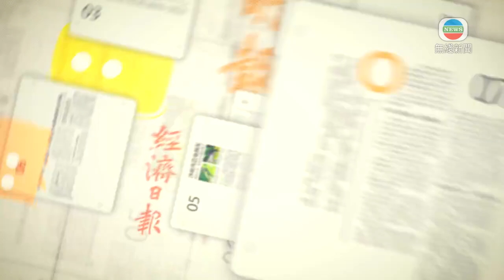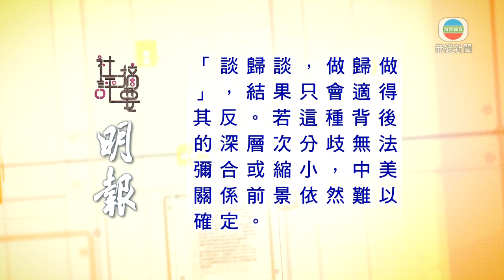香港新聞｜無綫新聞｜11/06/23 要聞｜6月11日 社評摘要(一)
東方日報社論：本港治安近年急劇惡化，周街斬人、表舖劫案幾乎無日無之，最近更驚爆商場斬殺案和焗殺親女案，益發顯得戾氣不祥。

香港成為世界知名的法治之區、宜居城市，並非一朝一夕的事，而是經過很多代人努力建設的成果，無奈隨着暴力罪案成為常態，宜居城市早就名不副實。港府再不痛定思痛，全力撲滅罪行，出走的人恐怕沒有最多，只有更多，香港徒剩空殼，亂如危城，還有甚麼開心可言！

明報社評：美國國務卿布林肯據報最快於下周初訪華，成為二零一八年以來訪華的最高級美國官員。經過連串高官頻繁互訪，中美關係出現止跌回升的跡象。

惟從中美官方的言論看，雙方對於彼此之間關係的取態與政策邏輯仍有根本差異，美方堅持以「競爭」定義雙邊關係，對話只為「負責任地競爭」；北京則強調「結果導向」。

若為對話而對話，「談歸談，做歸做」，結果只會適得其反，若這種背後的深層次分歧無法彌合或縮小，中美關係前景依然難以確定。